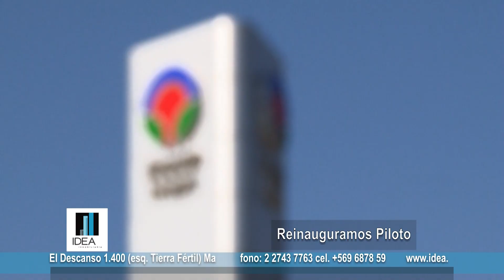SPOT EL DESCANSO, PABELLON JUNIO 2018, IDEA